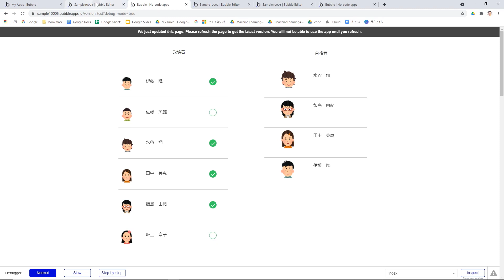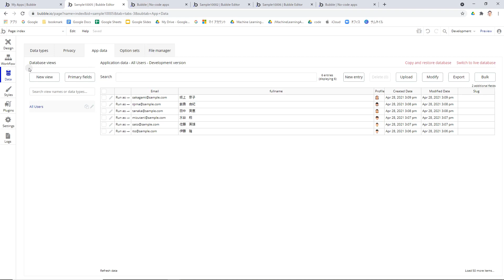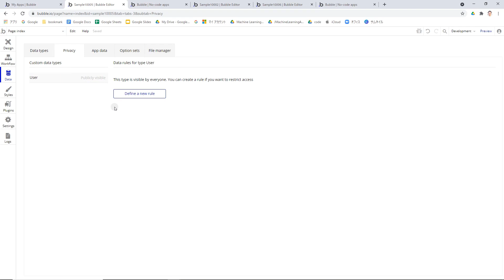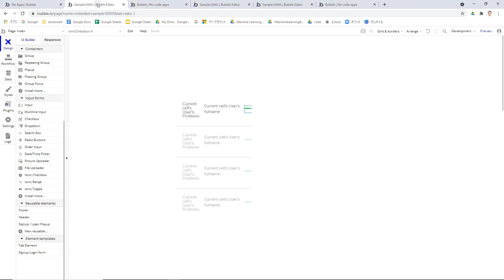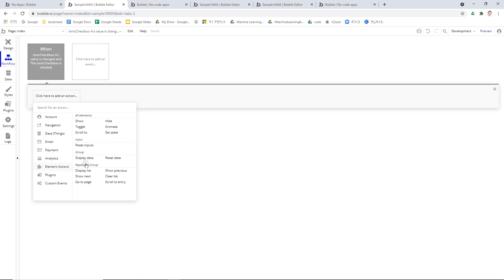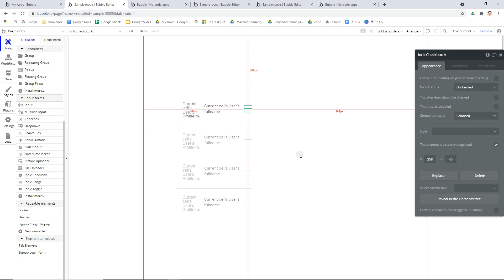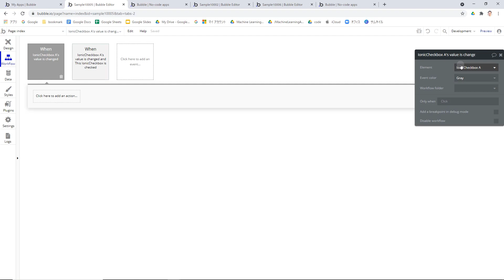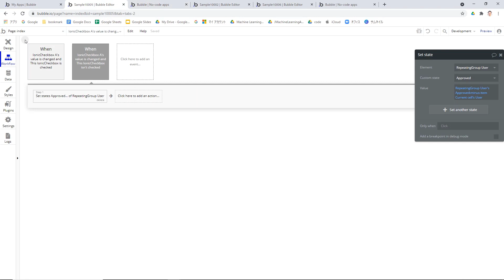複数リストから選択したデータだけを取り出す【Bubbleチュートリアル】